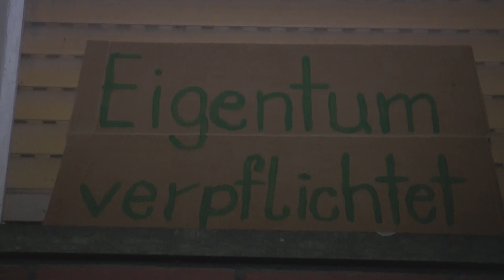Interview mit einem Hausbesetzer in der Hubertistraße 2 am 02.09.2016 | MNSTR.TV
Ein Beitrag von:
Marco Hassler